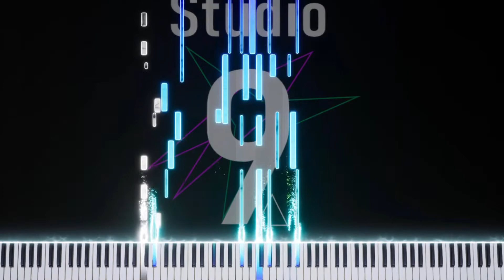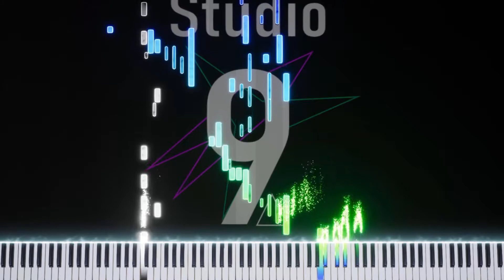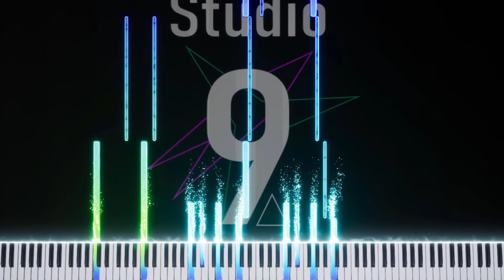Harmonic Legion - My Bottled Brain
"The problem with producing a surreal piece is that I get stuck in that surreal state of mind. This can easily be remedied by a fantastic little thing called Coffee." -HL

About the Piece:
My Bottled Brain is a complete 180 in terms of tone compared to the rest of the album. This is a result of my quarantine which happened during the time which this piece was being produced. The piece also has the additional merit of being produced (with the exception of the vinyl cracks) completely with sounds created from a specific metal water bottle.

About the Album:
Studio 9 is titled in honor of the location of the computer music class, where the majority of the skills required to create these tracks were learned. The EP comes after a year long hiatus and aims to contrast against the harsh year, 2020, and all of the horrible events that unfolded during that time. Complete with new synths built from the ground up and various voice effects, Studio 9 is my most innovative album yet and brings forth new styles both visually and within the music itself.

DAW used: Logic Pro X

If you wish to use my music, please put the following credit in the description: